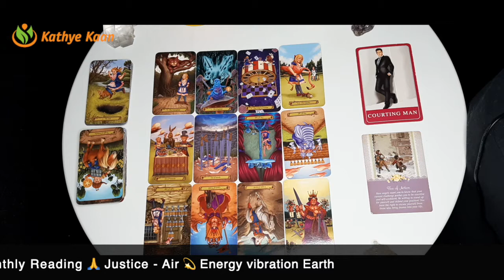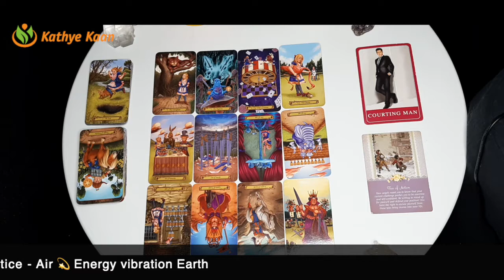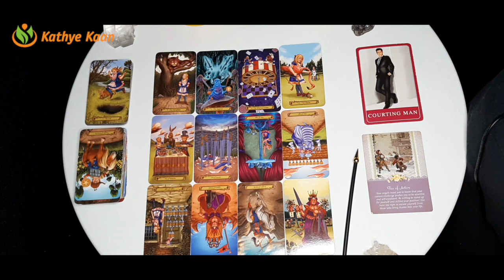LEO FEBRUARY 2021 💝 Don’t go so fast💖 MONTHLY INTUITIVE TAROT HOROSCOPE READING🙏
Kathye